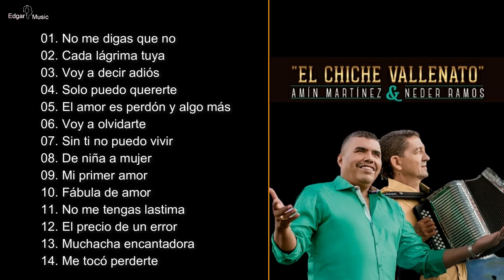Los chiches vallenatos, Grandes Éxitos